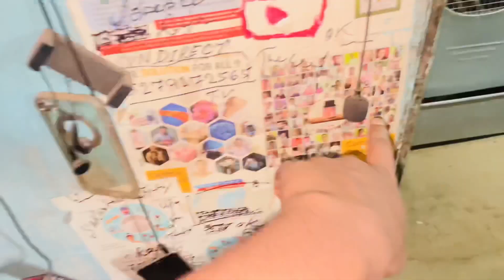Moto Vlog Setup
If there is anything you want me to cover than
do let me know.